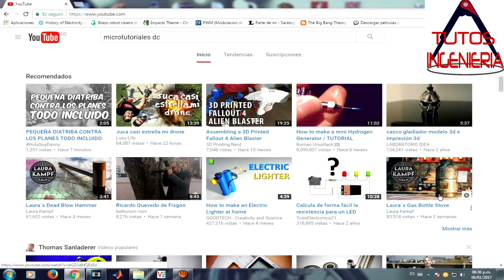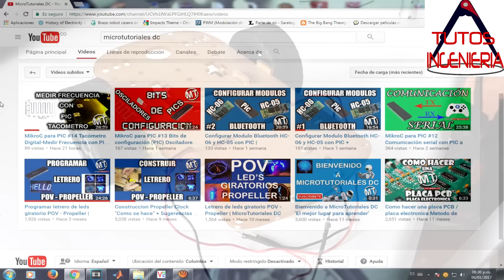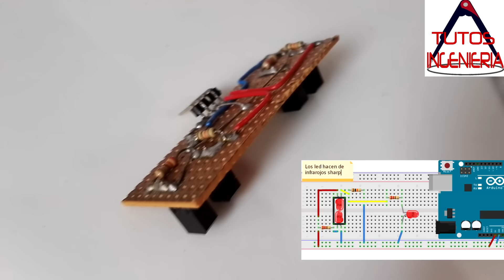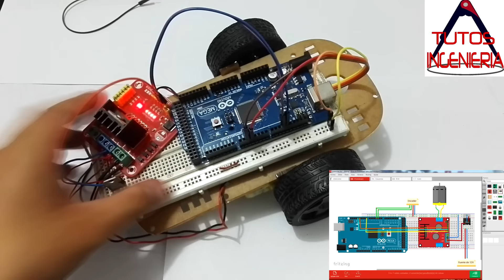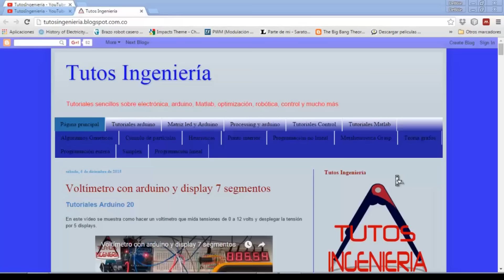Conexión de elementos del control velocidad con arduino #3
En este vídeo se explica detalladamente como conectar los diferentes dispositivos para hacer el lazo de control de velocidad del motor DC, para esto se necesita un encoder, un motor DC, una fuente de 12 volts, un puente h, un regulador lm7805, un arduino.